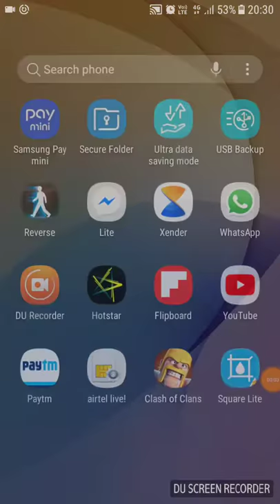Photo casa daka kmcmgmmm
Kmcmgmmm